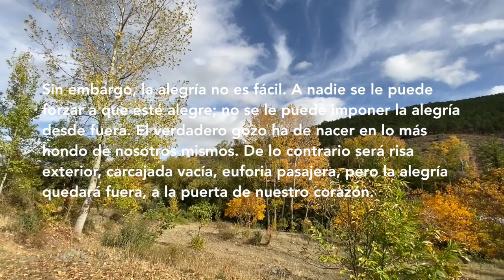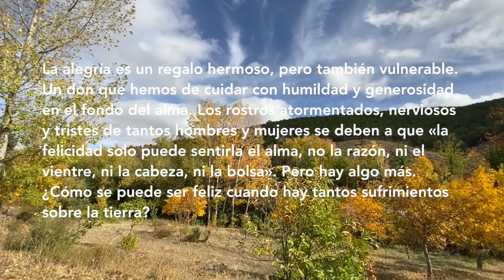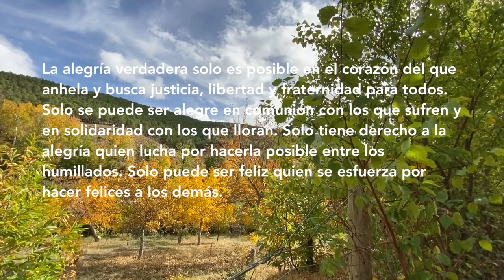🔴 ¿CÓMO SER FELIZ? | ADVIENTO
¿ Es posible la ALEGRÍA ? | ADVIENTO

¿ES POSIBLE LA ALEGRÍA?
La primera palabra de parte de Dios a sus hijos, cuando el Salvador se acerca al mundo es una invitación a la alegría. Es lo que escucha María: ¡Alégrate! Cristo nace de la alegría de Dios, y muere y resucita para traer su alegría a este mundo contradictorio y absurdo».

Sin embargo, la alegría no es fácil. A nadie se le puede forzar a que esté alegre; no se le puede imponer la alegría desde fuera. El verdadero gozo ha de nacer en lo más hondo de nosotros mismos. De lo contrario será risa exterior, carcajada vacía, euforia pasajera, pero la alegría quedará fuera, a la puerta de nuestro corazón. La alegría es un regalo hermoso, pero también vulnerable. Un don que hemos de cuidar con humildad y generosidad en el fondo del alma. Los rostros atormentados, nerviosos y tristes de tantos hombres y mujeres se deben a que «la felicidad solo puede sentirla el alma, no la razón, ni el vientre, ni la cabeza, ni la bolsa».

Pero hay algo más. ¿Cómo se puede ser feliz cuando hay tantos sufrimientos sobre la tierra?
La alegría de María es el gozo de una mujer creyente que se ale¬gra en Dios salvador, el que levanta a los humillados y dispersa a los soberbios, el que colma de bienes a los hambrientos y despide a los ricos vacíos. María se alegra en Dios, porque viene a consumar la espe¬ranza de los abandonados.

La alegría verdadera solo es posible en el cora¬zón del que anhela y busca justicia, libertad y fraternidad para to¬dos. Solo se puede ser alegre en comunión con los que sufren y en solidaridad con los que lloran. Solo tiene derecho a la alegría quien lucha por hacerla posible entre los humillados. Solo puede ser fe¬liz quien se esfuerza por hacer felices a los demás.